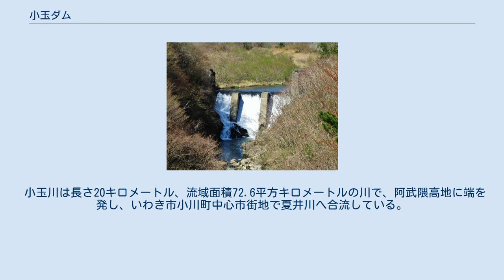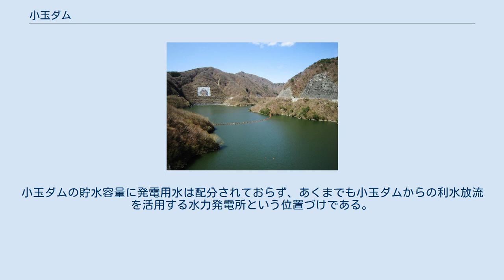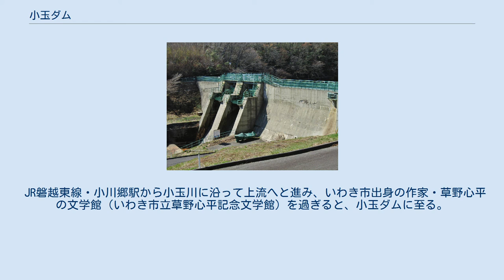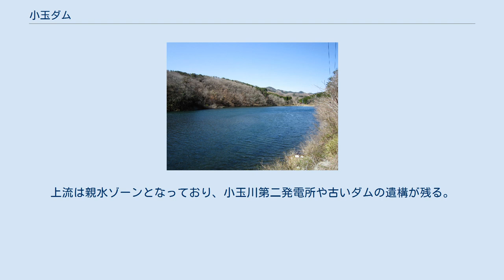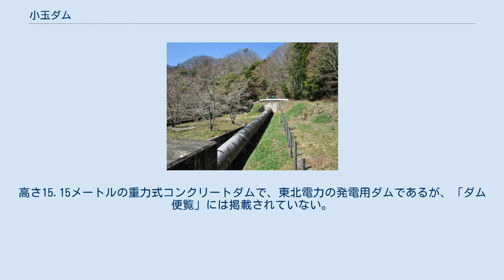小玉ダム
小玉ダム（こだまダム）は、福島県いわき市、二級河川・夏井川水系小玉川（こだまがわ）に建設されたダム。
高さ102メートルの重力式コンクリートダムで、洪水調節・不特定利水・上水道・工業用水道・発電を目的とする、福島県営の多目的ダムである。
ダム湖（人造湖）の名はこだま湖（こだまこ）という。
 阿武隈高地に端を発し、いわき市で太平洋に注ぐ夏井川の水は、古くから農業用水や上水道用水として利用されており、また急な河川勾配を利用した水力発電所の建設も大正時代より行われてきた。
しかし、1973年（昭和48年）・1978年（昭和53年）の夏は渇水で水不足が発生しており、さらに住宅地および工業団地の開発により上水道・工業用水道水への需要も高まっていた。
一方、急流のため洪水による水害の被害も多く、用地確保の問題から河道拡幅による対策を講じることが困難であったことから、ダムによる洪水調節が最適と判断され、夏井川総合開発事業の一環として支流の小玉川に小玉ダムが建設されることとなった。
 小玉川は長さ20キロメートル、流域面積72.6平方キロメートルの川で、阿武隈高地に端を発し、いわき市小川町中心市街地で夏井川へ合流している。
農業用水の水源となっているほか、2か所の水力発電所も建設されている。
かつての電力会社・平電力によって1931年（昭和6年）に小玉川第一発電所が、1935年（昭和10年）にはその上流で小玉川第二発電所がそれぞれ運転を開始し、現在はいずれも東北電力に継承されている。
建設する小玉ダムは計画高水流量900立方メートル毎秒のうち680立方メートル毎秒を調節するほか、不特定利水容量を確保して既存の用水路の取水を安定化させるとともに、河川環境の保全を図る。
また、いわき市向けに上水道用水として日量1万5,000立方メートル、好間工業団地向けに工業用水として日量1万1,000立方メートルの取水を可能にする。
小玉川第一発電所は小玉ダムから最大3.89立方メートル毎秒の水を取り入れ、最大2,800キロワット、年間688万3,000キロワット時の電力量を発生する。
小玉ダムの貯水容量に発電用水は配分されておらず、あくまでも小玉ダムからの利水放流を活用する水力発電所という位置づけである。
 小玉ダム建設に向けての予備調査は1972年（昭和47年）に、実施調査は1975年（昭和50年）に開始された。
用地取得ならびに補償に関しては1981年（昭和56年）に着手し、1983年（昭和58年）にダム建設を採択、同年度末にダム上下流地域との補償交渉が妥結した。
工事はまず1984年（昭和59年）に市道の付替に着手し、1987年（昭和62年）に着工した仮排水路が1989年（平成元年）3月に竣工。
同年8月には漁業権への補償が妥結となり、同年10月にダム本体工事が着工。
同年12月よりダム基礎の掘削を開始し、1991年（平成3年）4月から1994年（平成6年）にかけてコンクリート打設を行い、1996年（平成8年）にダム本体工事竣工、1997年（平成9年）3月24日に竣工式が執り行われた。
試験湛水は1995年（平成7年）11月から開始し、1997年5月にサーチャージ水位に到達。
その後水位を常時満水位まで低下させ、同年7月の完了検査を経て、同年8月1日より小玉ダムの供用が開始された。
 JR磐越東線・小川郷駅から小玉川に沿って上流へと進み、いわき市出身の作家・草野心平の文学館（いわき市立草野心平記念文学館）を過ぎると、小玉ダムに至る。
ダム周辺は広く開放されており、いくつかのゾーンごとに施設整備が行われている。
ダム左岸の管理所周辺は施設ゾーンとしてダムの案内看板や記念碑、広場や公衆便所を配置し、高台は展望ゾーンとして整備された。
ダム天端を渡って右岸には散策ゾーンおよび歴史と文化のゾーンを設け、60メートル四方の巨大な鬼の壁画が作られた。
これは当地に伝わる鬼ヶ城山の伝説にちなむもので、坂上田村麻呂が鬼退治をしたといわれており、デザインは公募で選ばれた兵庫県神戸市在住のスウェーデン人が担当した。
ダム湖の中ほどには左岸側にアスレチック遊具を配置したわんぱく遊びゾーンが、右岸側には炊事施設などを設けた野外活動ゾーンがある。
上流は親水ゾーンとなっており、小玉川第二発電所や古いダムの遺構が残る。
 小玉ダムの上流には小玉川第二発電所の取水ダムがある。
磐越自動車道・いわき三和インターチェンジから福島県道66号小名浜小野...